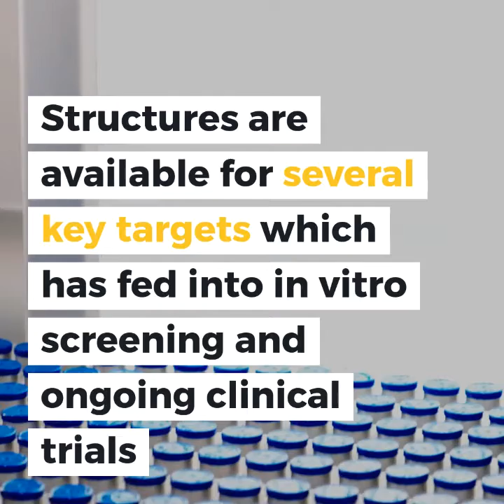Collecting data around the clock to understand SARS-COV-2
Using scientific facilities like Diamond, scientists have been collecting data around the clock to better understand SARS-COV-2. Learn about the fantastic developments in COVID-19 research that Diamond has enabled